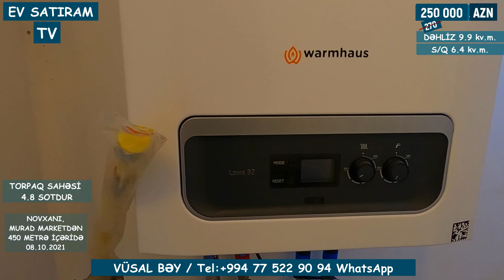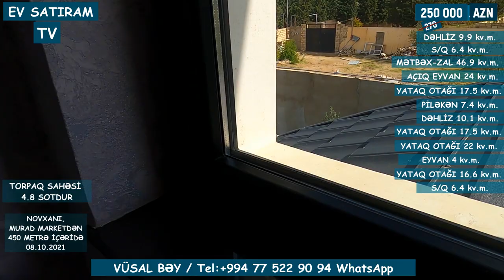QIYMƏT DÜŞDÜ! 250 000 (270 000 ) MANATA YAŞANMAMIŞ EV SATILIR NOVXANIDA/ EV SATIRAM TV